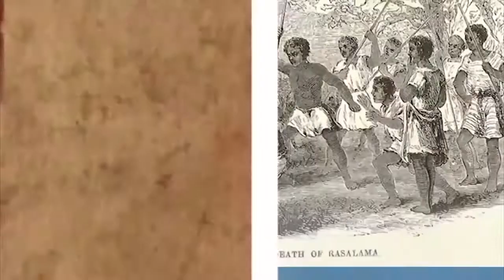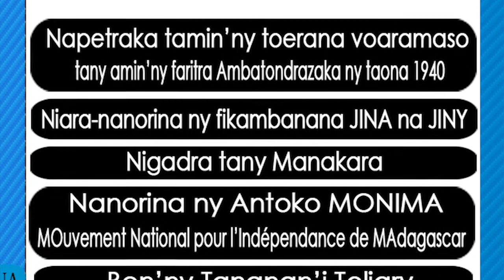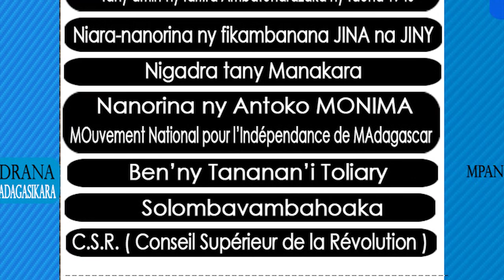ALIMANAKA 02 AVRIL 2014